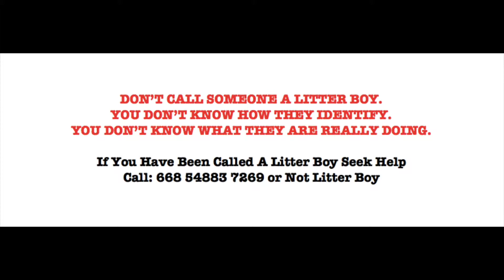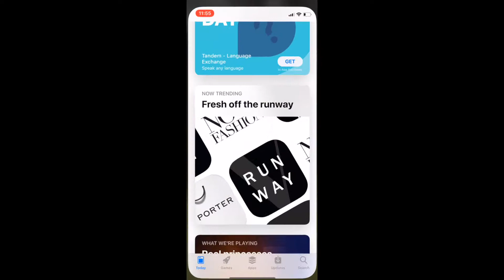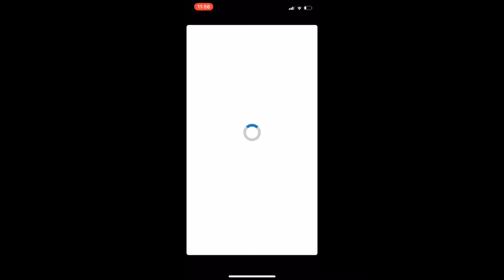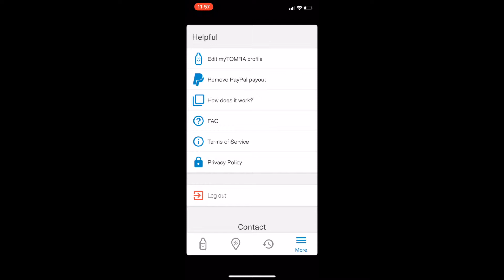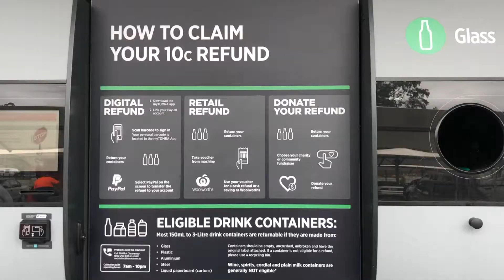Return & Earn [Free Money]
Hey Guys,
Yes I was trying (failing) to be funny but someone actually yelled litter boy at me from their car while I was collecting. The return isn't high and the process can be long but the bright side is its free money and its cleaning up the environment. Hope you enjoyed the video.